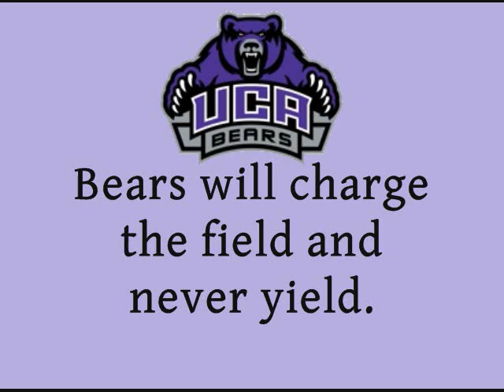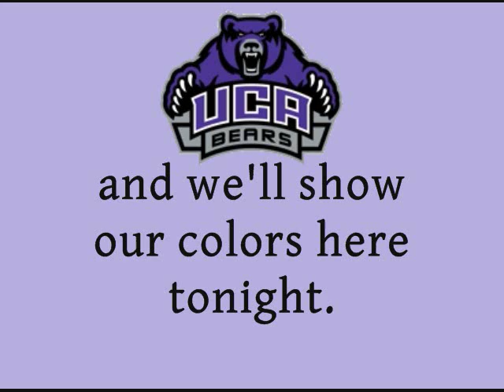Central Arkansas Fight Song (with 10/26/2008 mini-memorial)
Yes, I had not done a fight song sing-along video in a LONG while, but you will see why I chose this one. The Bears of the western Southeast are located in Conway and are part of the Southland Conference. The incident on that fateful October was less in scope compared to Northern Illinois and Virginia Tech, but still, it was a tragedy for the school. Be respectful when you comment.
The fight song is a little confusing because I got the official lyrics, but it seems that the band has a mind of its own and has different ones sung. One thing is certain though, if the song is repeated, it will go faster.